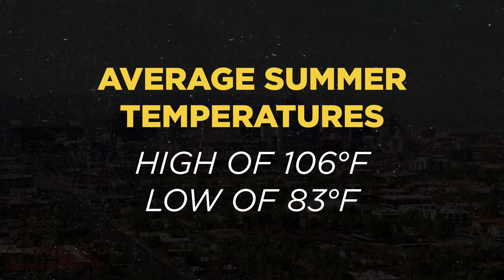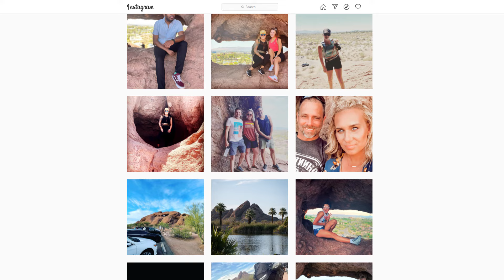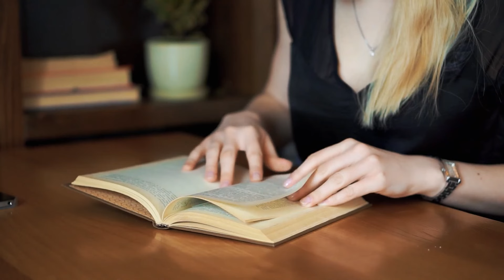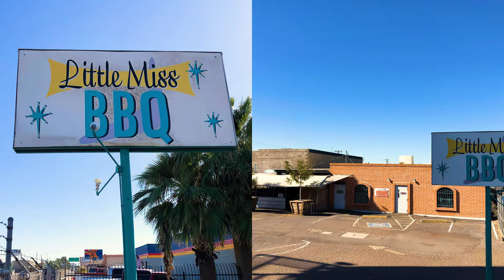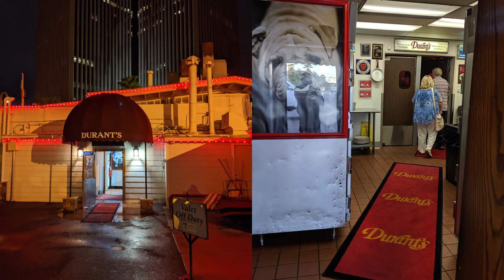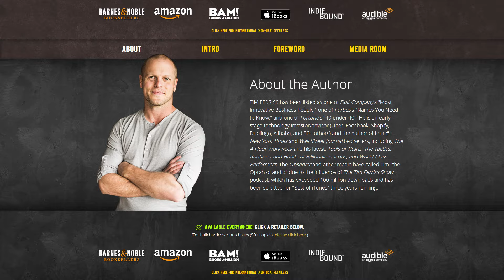Phoenix Arizona: Cool Things To Do // Destinations Explained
Follow Cassie on Instagram: @foodjunkieaz

00:00 Intro
01:05 About Phoenix
THINGS TO DO:
04:20 Musical Instrument Museum
04:59 Taliesin West
05:45 Butterfly Wonderland
06:25 McCormick-Stillman Railroad Park
07:06 Papago Park
07:55 Dobbins Lookout at South Mountain
NATURE & RECREATION:
08:52 Piestewa Peak Summit Trail
09:25 Echo Canyon Recreation Area
10:21 Tempe Beach Park
11:17 The Bicycle Cellar
11:56 Lost Dutchman State Park
13:04 Salt River Tubing
13:47 Ad
RESTAURANTS:
14:39 The Chuckbox
15:17 Little Miss BBQ-University
16:01 Cocina Madrigal Tacos + Tequila
16:32 Lo-Lo's Chicken & Waffles
17:17 Matt's Big Breakfast
17:58 Chino Bandido
19:15 Worth Takeaway
20:10 Durant's
21:21 Copper Star Coffee
21:32 Novel Ice Cream
NIGHTLIFE & BAR SCENES:
21:59 UnderTow
23:09 Wren House Brewing Company
23:40 Crescent Ballroom
24:29 Bitter & Twisted Cocktail Parlour
25:31 Cobra Arcade Bar
25:51 Lylo Swim Club
CONCLUSION:
26:33 Outro